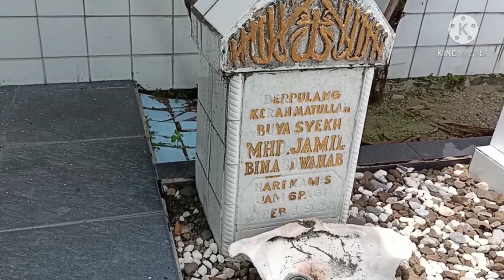Keindahan dan Pesona Masjid Raya Kota Pariaman ll Masjid Batu pertama di Pariaman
Mesjid Raya Kota Pariaman , oleh masyarakat setempat dinamakan Surau Pasa, berlokasi di Kampung Perak Nagari Pasar Pariaman, adalah masjid Pertama yang konstruksinya terbuat dari beton di Pariaman. mesjid ini merupakan masjid pengganti Surau anjuang yang tidak dapat menampung lagi jamaah yang datang dari mana mana. Masjid ini didirikan oleh Ulama besar Kota Pariaman Sech Mohamad Djamil Al Khalidi bersama masyarakat Pasar Pariaman dan di dukung oleh Tuanku Lareh Pariaman Sutan Muhamad Ali. Surau Pasa atau Masjid Raya Kota Pariaman selesai dibangun pada tahun 1306 H dan Pembanguanan masjid dan mimbar, murni dilakukan oleh anak nagari mulai dari pembiayaan yang bersumber dari wakaf jamaah kpd Buya Djamil,  iuran 1 sen tiap rumah per hari,, kapurnya dibuat sendiri oleh anak nagari dari kerang laut, temboknya di buat di pauh Pariaman, perkayuanya di cari bersama sama dan arsitek dan tukangnya juga juga dari anak nagari, ada yang tanpa dibayar. Arsitektur Masjid ini menggabungkan 4 kultur, sehingga masjid ini indah , kokoh dan dan kuat, walaupun tanpa menggunakan besi dan semen. Kubah , menara dan atap mesjid yang bertingkat, menggambarkan kultur Minangkabau tepatnya keselarasan bodi Caniago. Teras, tiang dan lekukan lekukan mencerminkan pengaruh kultur Eropah, Kubah dan menara menggambarkan pengaruh Timur tengah dan sedangkan ukiran, lukisan pada Gelung dan tiang serta sebuah mimbar menggambarkan pengaruh kultur cina. Surau pasa atau masjid raya Kota Pariaman terbilang kuat dan kokoh, dua kali gempa besar th 1926 dan tahun 2009, yang memporak-porandakan bangunan di Sumbar, namun Surau Pasa tetap berdiri kokoh, tanpa ada kerusakan walaupun konstruksinya TDK menggunakan besi beton. Hal ini karena arsiteknya sudah memperhitungkan sedemikian rupa, namun yang paling utama adalah, bahwa masjid ini di berkahi oleh Allah subhanahu wataala.